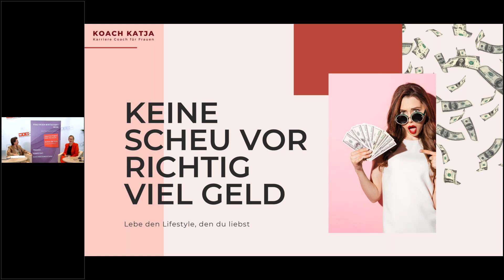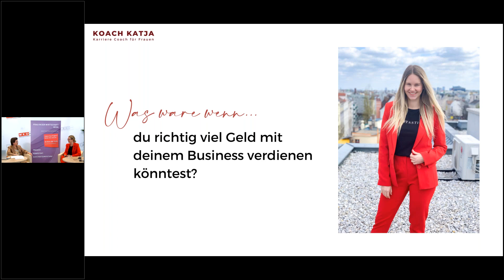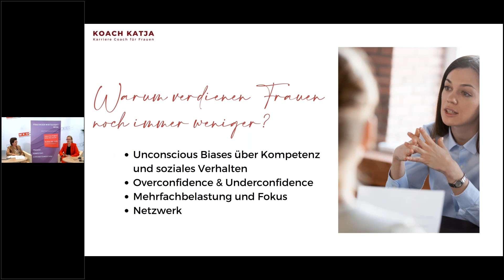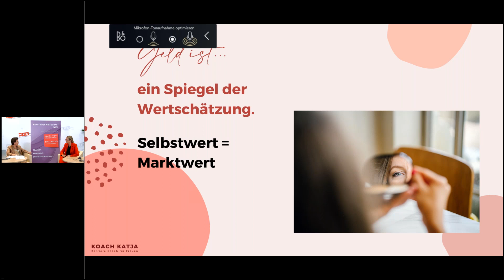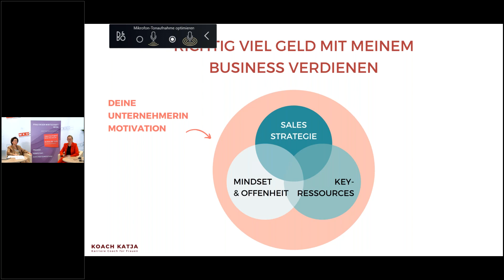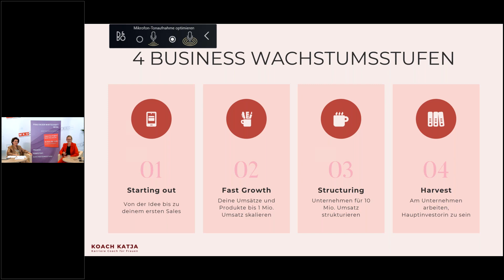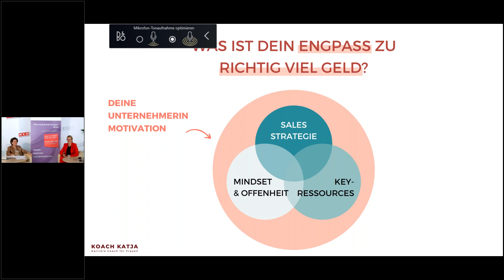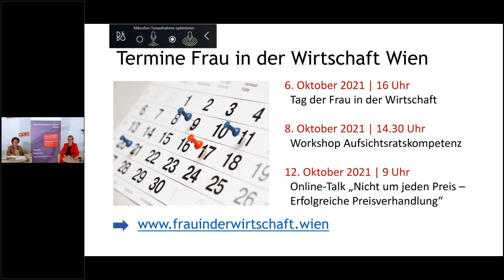Online-Talk Serie "Mut zum Geld": Keine Scheu vor richtig viel Geld!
Das Jahr 2021 steht bei Frau in der Wirtschaft Wien unter dem Motto „Mut zum Geld!“. Gerade in Krisenzeiten ist es wichtig, sich mit den eigenen Finanzen auseinanderzusetzen.

Die dazu nötigen Skills werden in Webseminaren und anderen Events über das Jahr verteilt vermittelt.